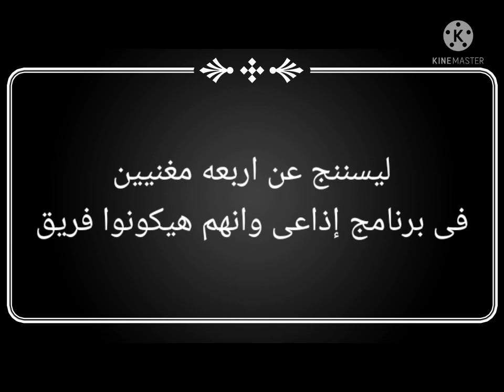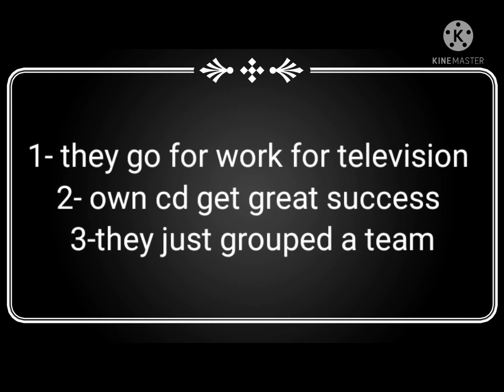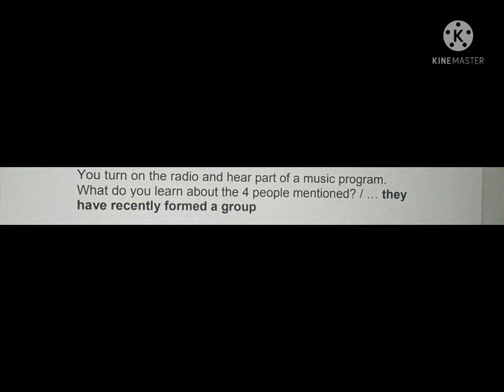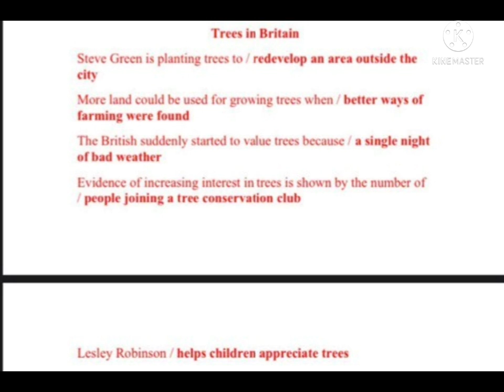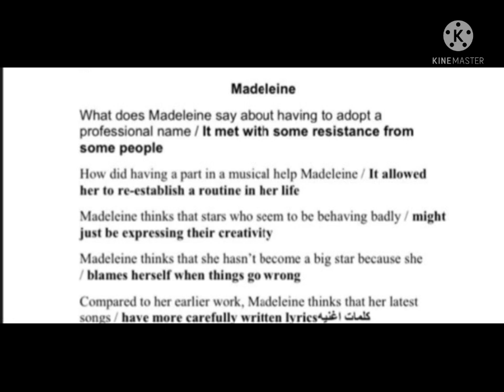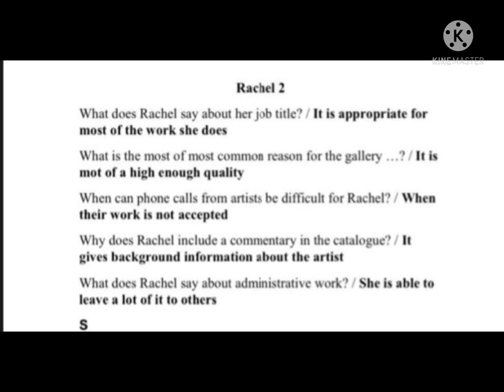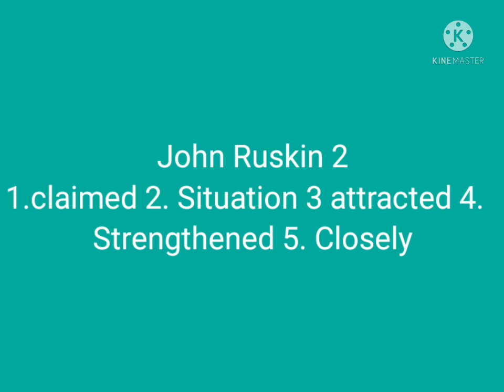اخر جديد جه ف المرحله الاولى بنك زراعى وانا عدلت قطعه الاشجار ف الفديو القديم وهنا نازل الصح متقلقوش